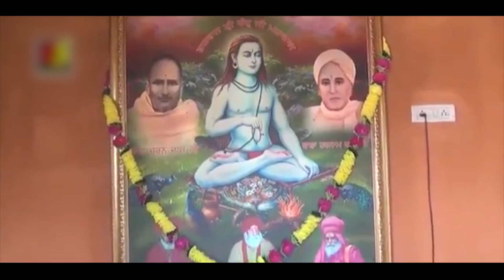Dhan Dhan Shri chander Ji Maharaj | Major Khushdil | Maha Punjabi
Song           :- Dhan Dhan Shri chander Ji Maharaj
Singer         :- Major Khushdil
Lyrics          :- Hakam Bali & Raja Sonu
Label           :- Jashan Recordz